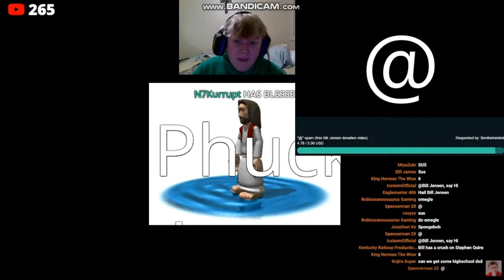Bill Jensen trolling 1/8/2022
First Bill Jensen trolling session of 2022. In this one, he reacts to the "@" spam video I made.